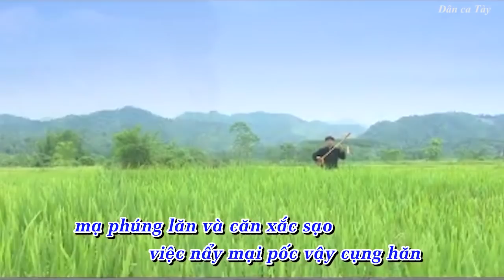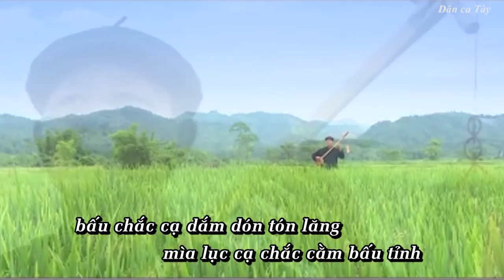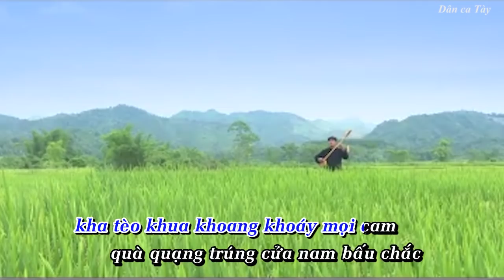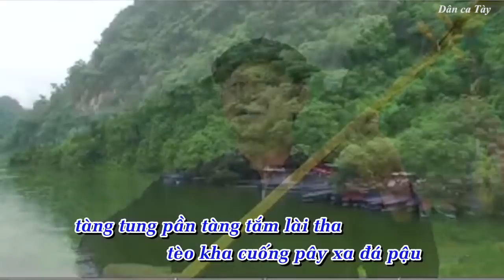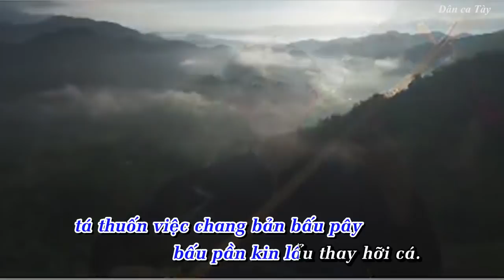Dân ca Tày | Chin Lẩu Mầu (bản 2)